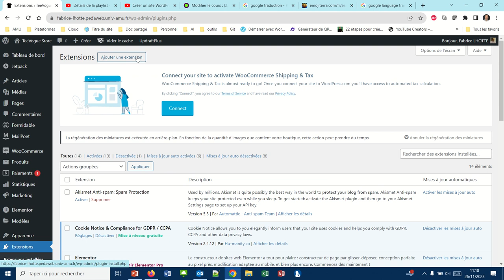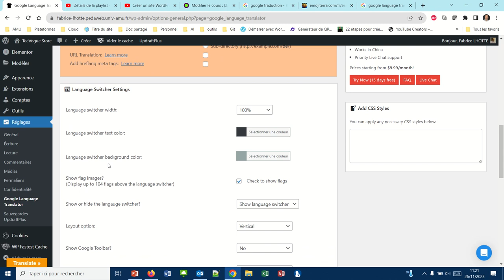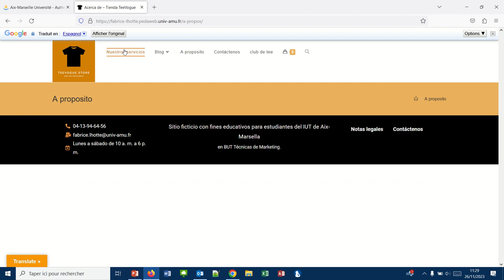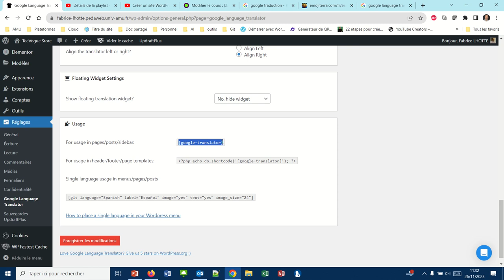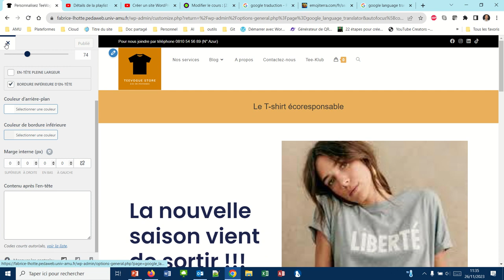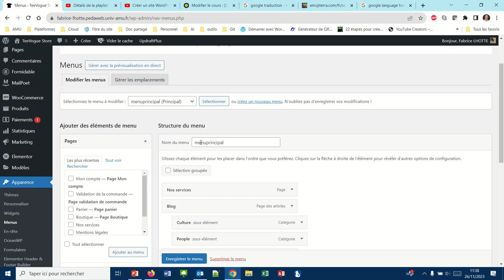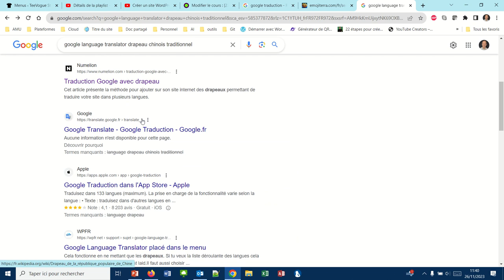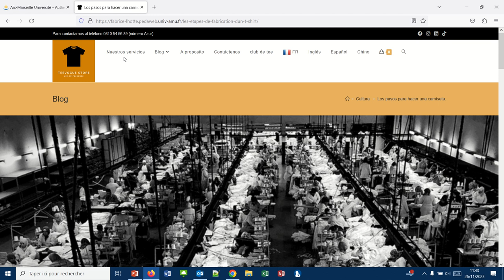Traduction automatique sur WordPress (WP047)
Comment traduire automatiquement votre site web WordPress avec l'extension Google Language Translator ?